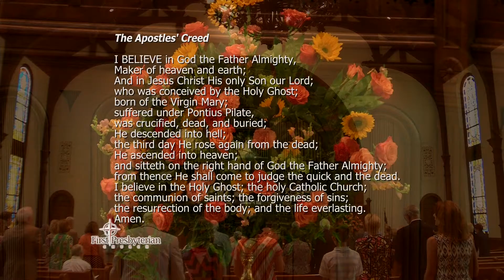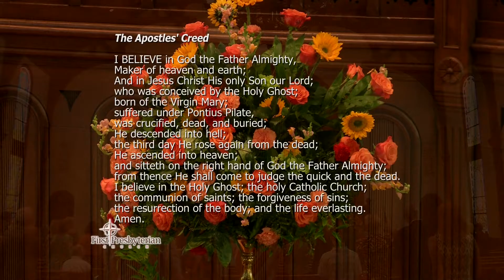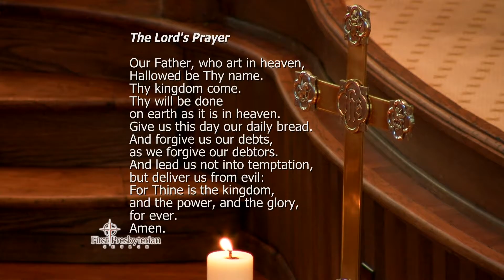First Presbyterian Church - July 3rd, 2016 - "Fulfilling the Law of Christ" (Complete)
Speaker: Rev. Dr. Joel L. Alvis, Jr.
Scripture: 2 Kings 5:1-14; Galatians 6:1-16